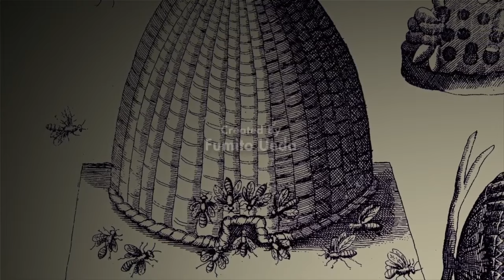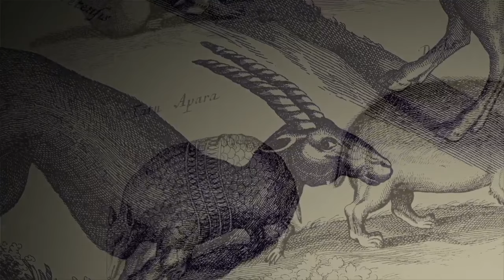Best Friends Play The Last Guardian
Big exhale. Big nervous.